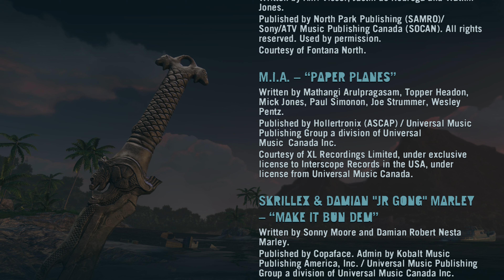Far Cry 3 Classic Edition. Walkthrough 13. The Doctor Is Out. Hard Choices. Ending. Credits. PS5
The Doctor Is Out
Hard Choices
Ending
Credits